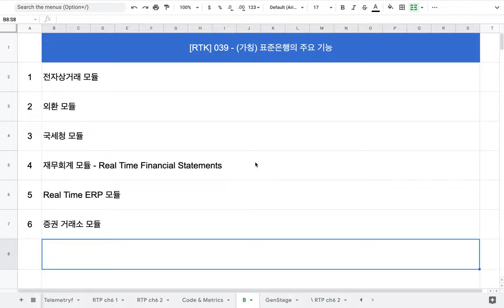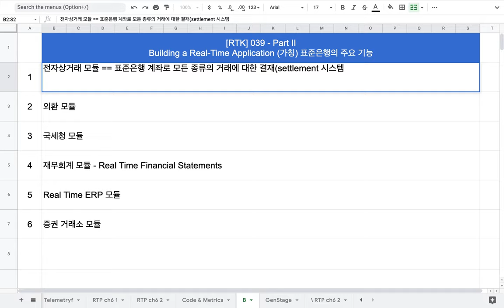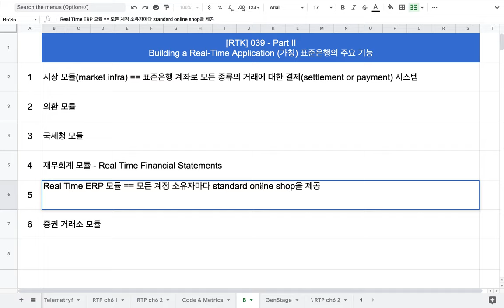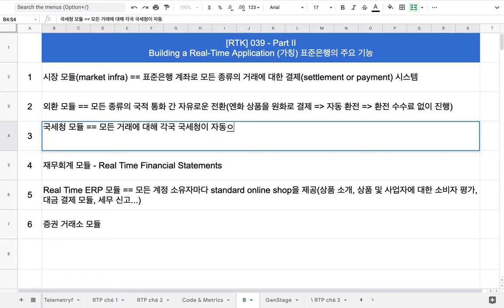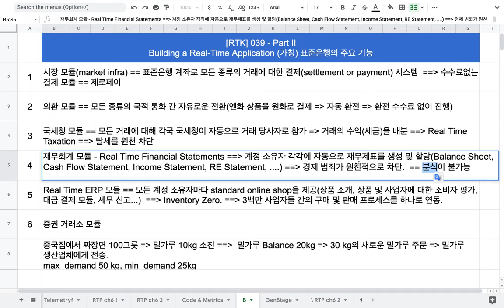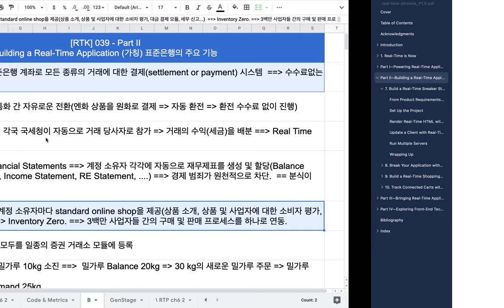[RTK] 039 - Part II Building a Real Time Application & 표준은행의 주요 기능